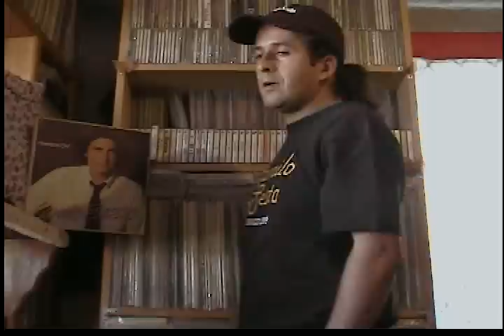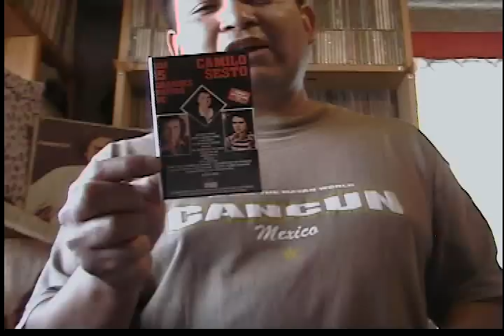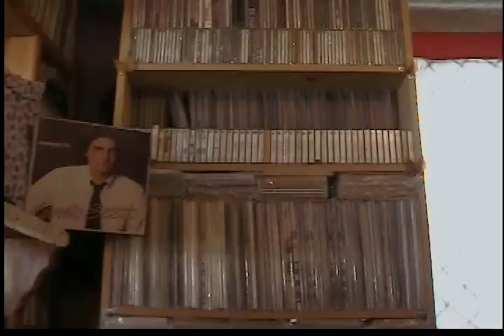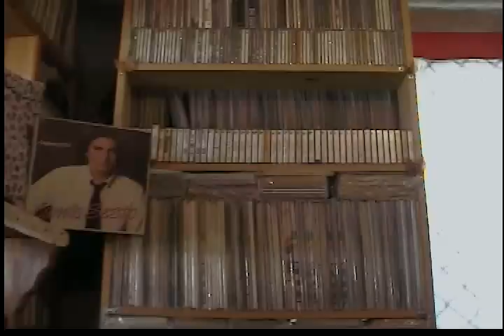CAMILO SESTO CONTANDO HISTORIAS CAMILISTAS - No.3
TERCER ENTREGA DE: CONTANDO HISTORIAS CAMILISTAS, 1 ABRIL DE 2013, EN ÉSTA OCASIÓN CON NUESTRO AMIGO MARCELINO TERHAN, QUIEN CON NERVIOS Y AMISTAD, NOS PLATICA DE SUS ANÉCDOTAS CAMILISTAS.

QUE SEA DE SU AGRADO AMIGAS Y AMIGOS.

GRACIAS!.